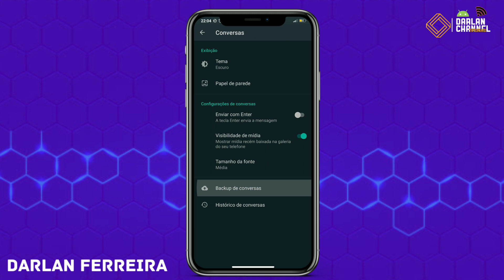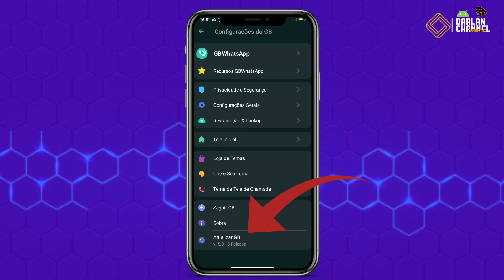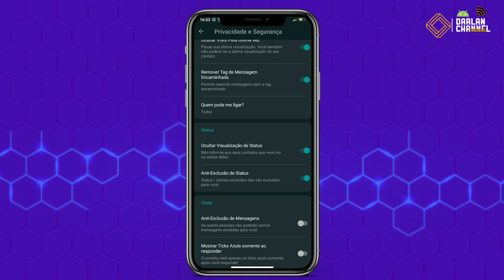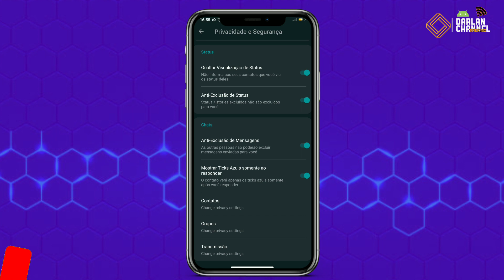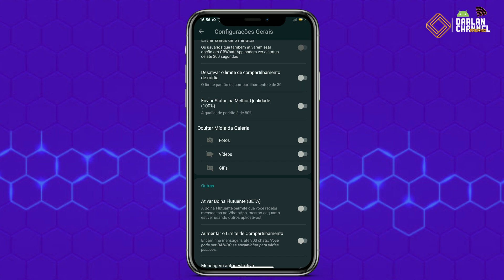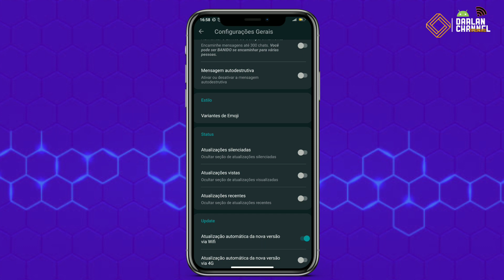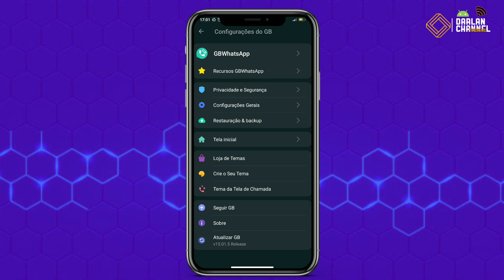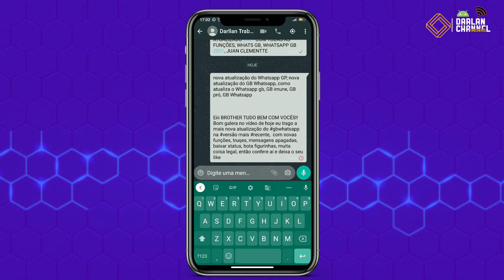SAIU!!!! NOVA ATUALIZAÇÃO DO GBWHATSAPP 2021 WHATSAPP GB ATUALIZADO VERSÃO NOVA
nova atualização do Whatsapp GB, Nova atualização do gb Whatsapp, GB Whatsapp imune Atualizado, GB Whatsapp ante travas Atualizado.nova atualização do Whatsapp GP, nova atualização do GB Whatsapp, como atualiza o Whatsapp gb, GB imune, GB pró, GB Whatsapp

Eiii BROTHER TUDO BEM COM VOCÊS!!
Bom galera no vídeo de hoje eu trago a mais nova atualização do gbwhatsapp na versão mais recente, com novas funções, truqes, mensagens apagadas, baixar status, bota figurinhas, muita coisa legal, então confere aí e deixa o seu like

▄ ▅ ▆ ▇ █ BAIXE AQUI █ ▇ ▆ ▅ ▄

 👇LINK SEM                    PROPAGANDA👇

1- NOVA ATUALIZAÇÃO DO GBWHATSAPP

            📱CONTATOS 📱

📸 MIM SIGA NO INSTAGRAM TAMBÉM 📸

🗣️ FALE COMIGO AQUI 🗣️

          🔥 INSCRIÇÃO 🔥

      ♋ RELACIONADOS ♋

Nova atualização do Whatsapp GB, Nova atualização do GBWHATSAPP, GB Whatsapp Atualizado, Whatsapp GB Atualizado,como Atualizar o meu whatsapp GB, Nova atualização, baixar GB Whatsapp, midia faire, Darlan Channel tutoriais, Whatsapp para ver mensagens apagadas, como baixar status pelo whatsapp, nova atualização

                   ♻️ TGS ♻️

😄 OBRIGADO POR NÓS ASSISTIR !!!

🙏 " O senhor e o meu pastor, nada mim faltará "  🙏

💡 explica e descomplica💡

             💻 Oferecimento 💻

 felipe neto, irmãos neto, nyvi, esports, among us, among, nyvi estephan, apresentadora, castanhari, felipe castanhari